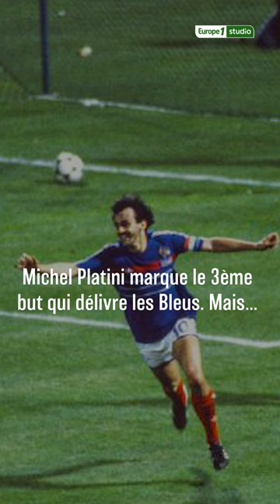L'anecdote assez folle de Platini sur la demi-finale de l'Euro 1984 !